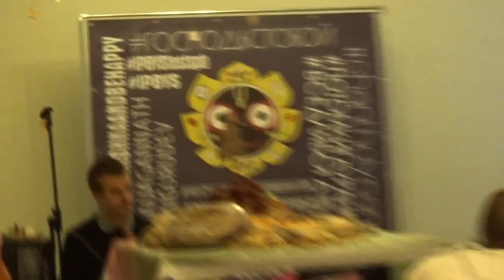киртан и арати (СПб, вечер 08.06.2016)